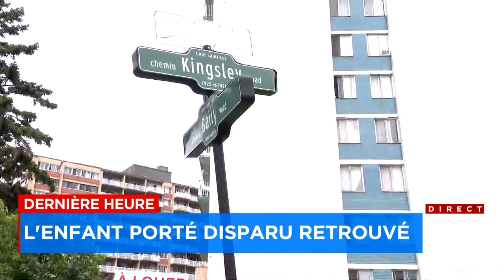Disparu pendant 36h à Montréal: le garçon de 10 ans retrouvé - explications 15h